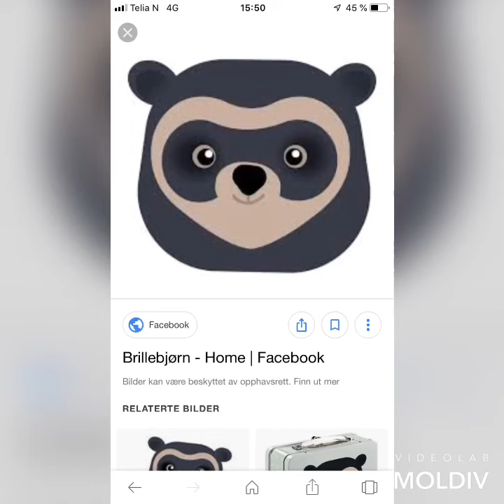Brillebjørn steg for steg fra Lindas kaker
Brillebjørn figurkake som
Også kan brukes til andre slike kaker